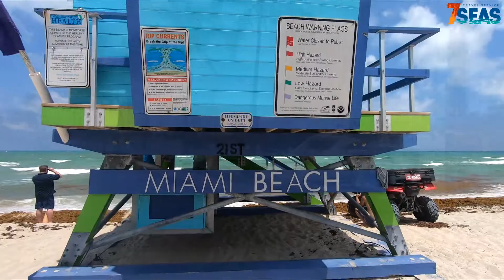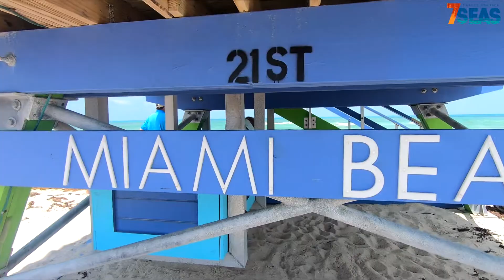Miami Beach. Air Show 2019. Memorial Day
Авиа шоу боевой авиации США. Майами Бич. День памяти.